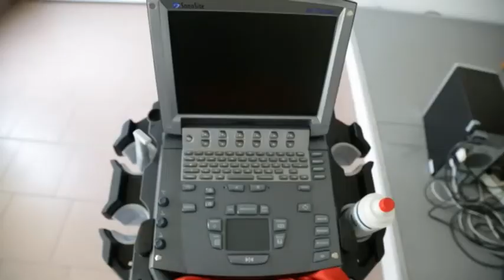GRAVIDANZA E PARTO IN SICUREZZA